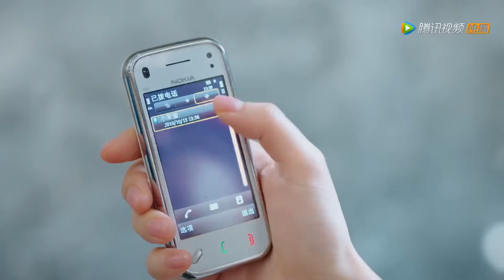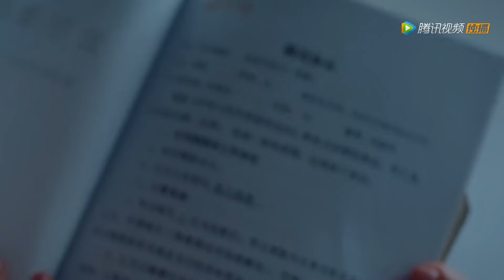速看35 | 總裁承諾與女孩一起走向未來 💥 中国电视剧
🔥下载WeTVAPP可以看更多精彩C-drama最新节目： ⭐ 剧名（ 电影名字（Drama | Movie Title）：时间倒数遇见你 | Parallel Love

SJDSYJNWX